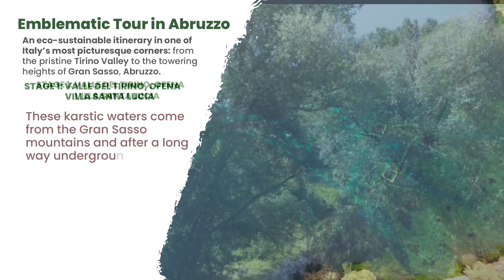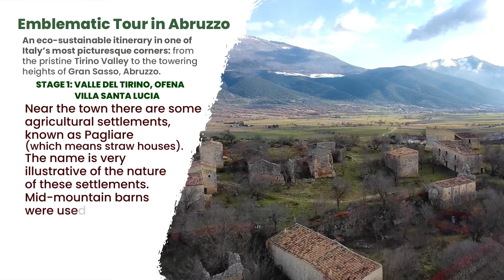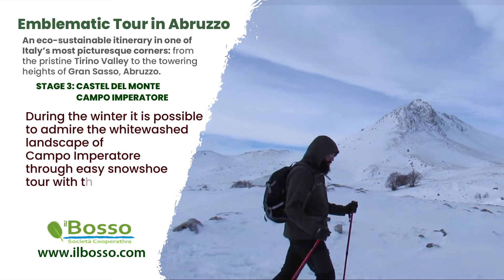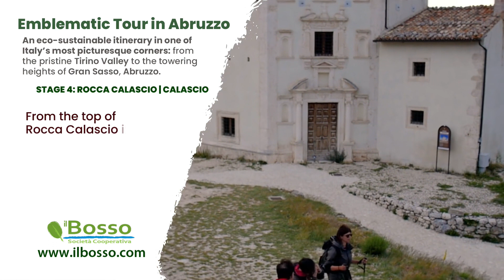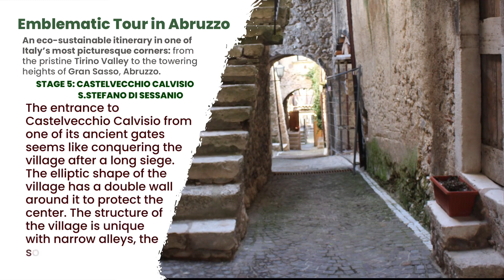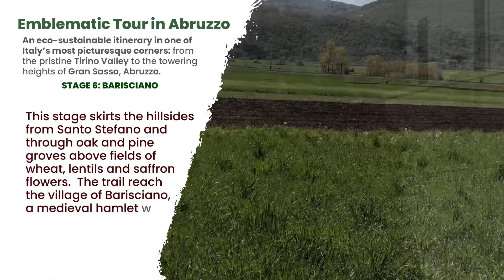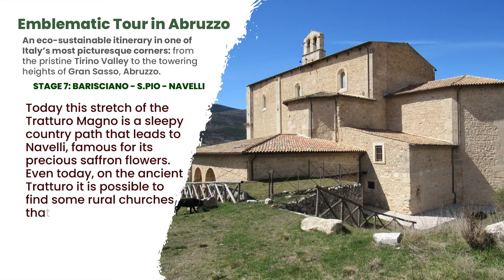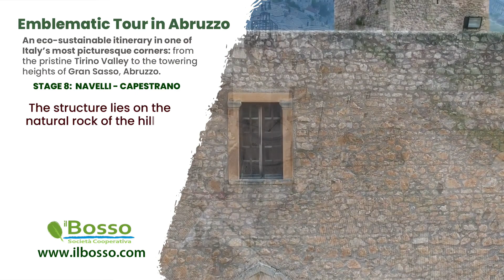Emblematic Tour Abruzzo | From Tirino to Gran Sasso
An eco-sustainable itinerary in one of Italy’s most picturesque corners: from the pristine Tirino Valley to the towering heights of Gran Sasso, Abruzzo.

A slow route, which will allow us to visit some of the most beautiful and suggestive places and villages in Italy. It has a total length of almost 100 km and a vertical drop of 440 meters and is made up of 8 stages.

Emblematic is the adjective which best describes the Gran Sasso's true nature. The Gran Sasso is not just any mountain but is the symbol of the entire Abruzzo region.
Known as the “Silent Giant”, the 3,000- meter peaks of Gran Sasso have long been a symbol of the region of Abruzzo and star of the sprawling Gran Sasso and Laga Mountains National Park

The EMbleMatiC project
Today an entire history involving  Saints and warriors over thousands of years is made accessible in this ecojourney called “From Tirino to Gran Sasso – Lands of Saints and Warriors”. This eco-itinerary is part of a larger project called Emblematic, in which 9 European Mountains, all linked by their connection to the Mediterranean Sea, took part.

Nei titoli di coda
Progetto Emblematic

Archivio Il Bosso
Franco Di Carlo
Lorenzo Montanaro
Mariano Colantonio
Mauro Cironi
Roberto Rinaldi

Voce, Regia e Montaggio
IL BOSSO